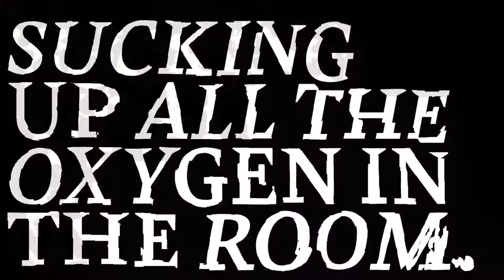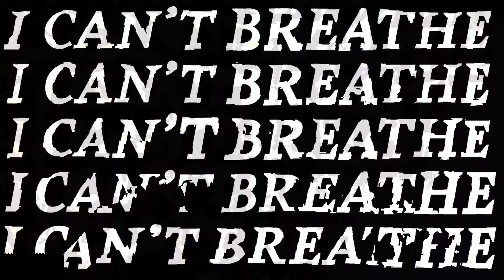SUCKING UP ALL THE OXYGEN IN THE ROOM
Shot & Edited by Daniel Kelley | @danielinthewild
Fire Performance by Jordan Sherrod | @dont.fret_b.natural
Dance Performance by Skai Johnson | @the_knomad
Filmed in Bellingham, Washington